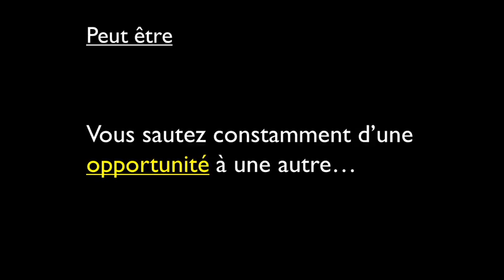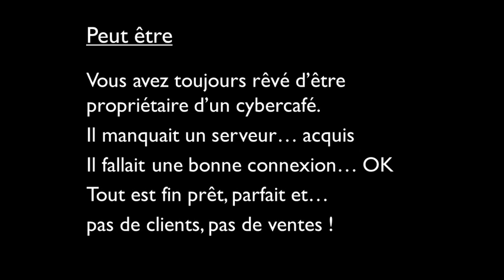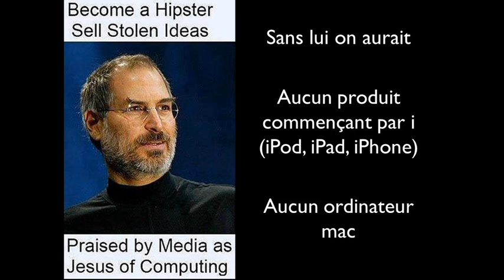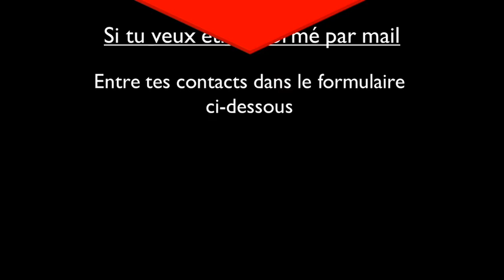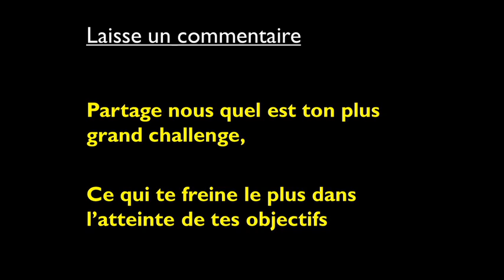Devenir un Pro du marketing